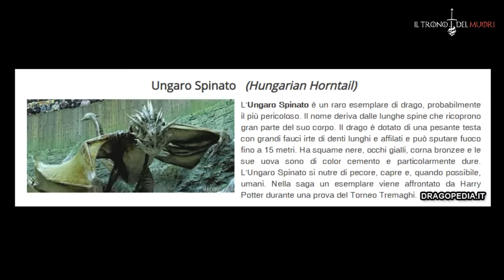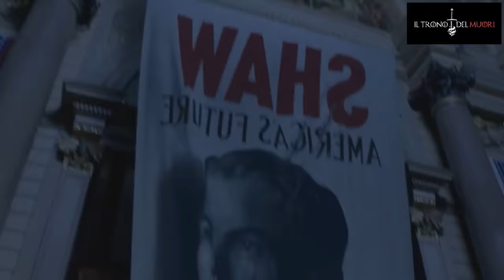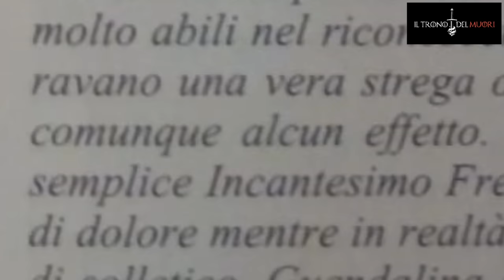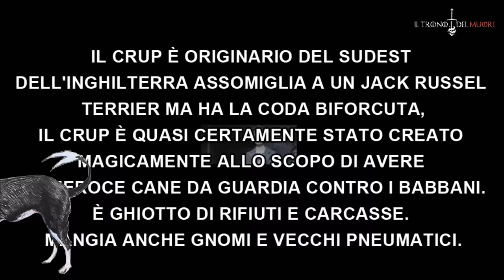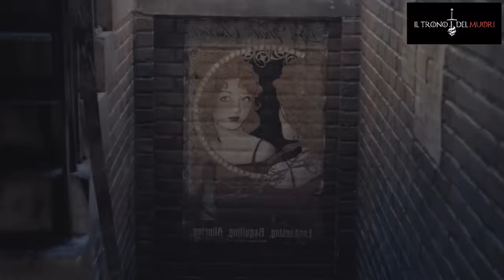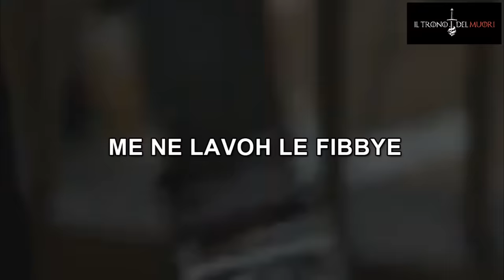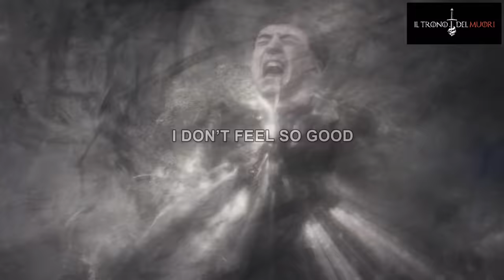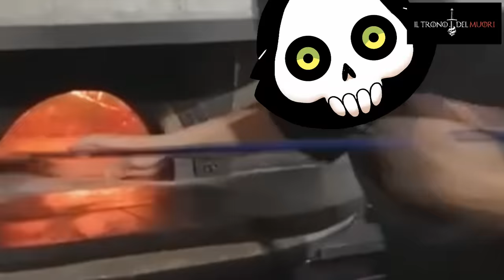RIASSUNTO ACCURATISSIMO ANIMALI FANTASTISBRIZZ E COME CIOCCARLY - PARTE 2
UN VIDEO LUNGHETTYNOOOOO
COME I VECCHI TEMPI
SKSTE IL RITARDOOOO
ANIMALI FANTASTICI E DOVE TROVARLI
PARTE DUE